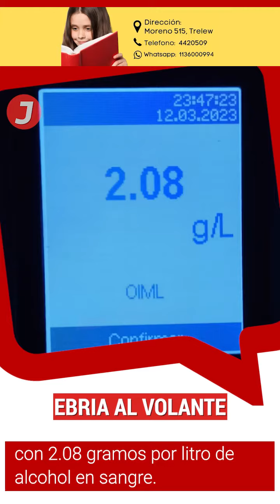Lo Que Tenés Que Saber - Noticias destacadas de hoy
📌 LoQueTenésQueSaber👉 Las noticias destacadas de hoy en menos de 1 minuto con Sara Mateos
📌 Más noticias en la web de Diario Jornada.